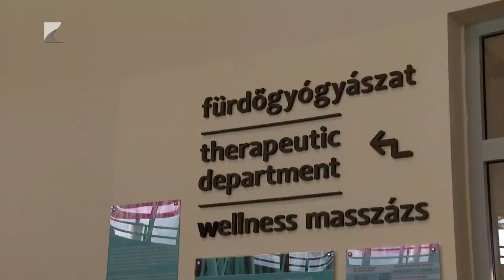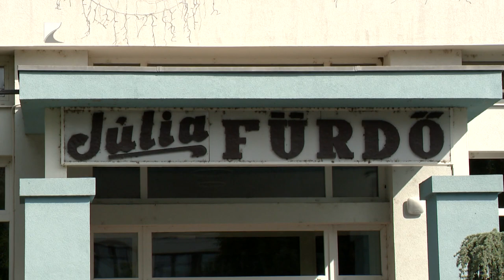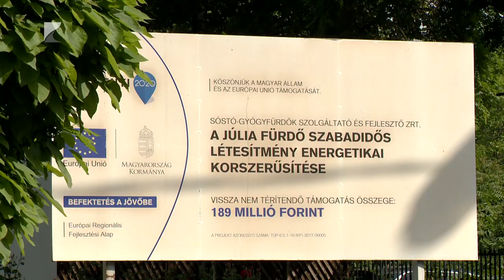Hétvégén nyit a Tófürdő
A vármegyeszékhely fürdőzni vágyói már májusban használhatják a Sóstó-Gyógyfürdők Zrt. szolgáltatásait.
Hétvégén nyit az új lehetőségeket is kínáló Tófürdő, és a hónap közepén részlegesen a Parkfürdő is megnyitja kapuit. A nyáron strandoló sportkedvelők egy óriási kivetítőn követhetik a Labdarúgó Európa-bajnokság és az olimpia eseményeit. A szintén a társaság üzemeltetésében lévő Júlia Fürdő azonban továbbra sem látogatható. A fennálló statikai problémák miatt balesetveszélyes, emellett a termál kút vízhozama is lecsökkent, így felújításra szorul a létesítmény.